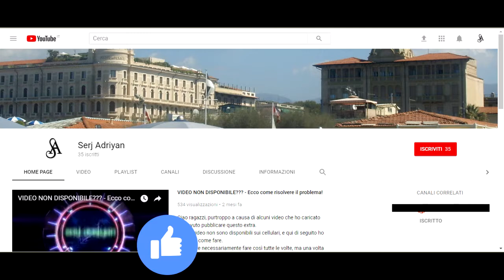Assassin's Creed II storia parte 15: L'asso nella manica (la lama celata) - Gameplay PS4